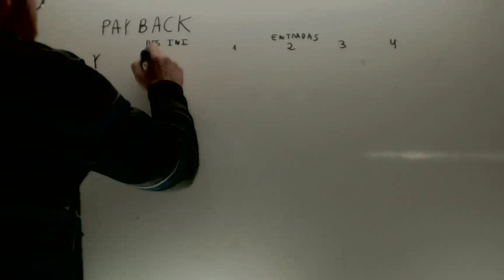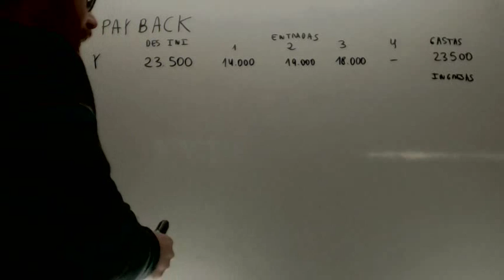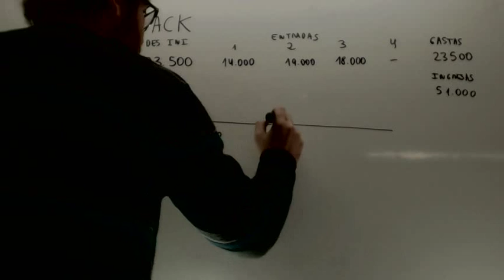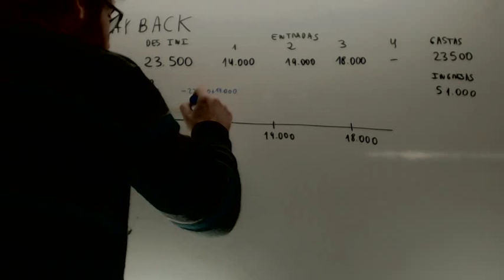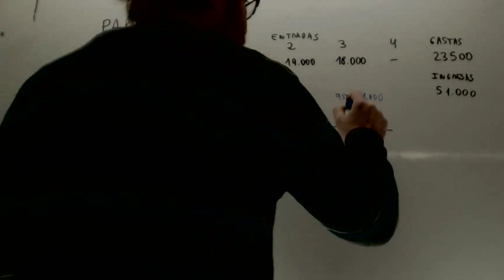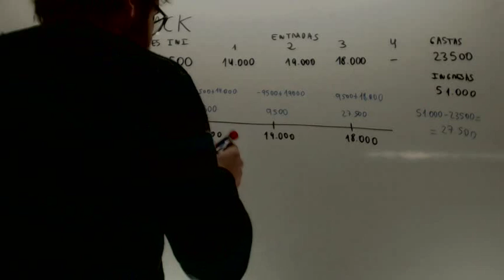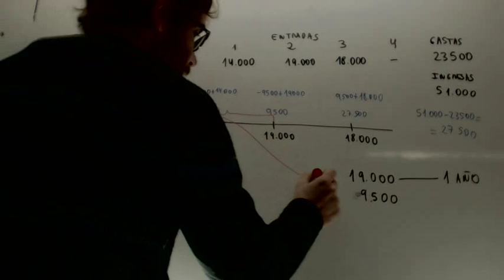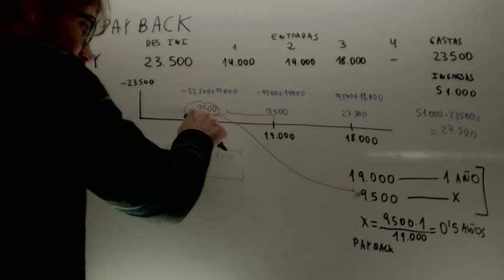Payback Ejercicio 02 Economia 2º Bachillerato Academia Usero Estepona